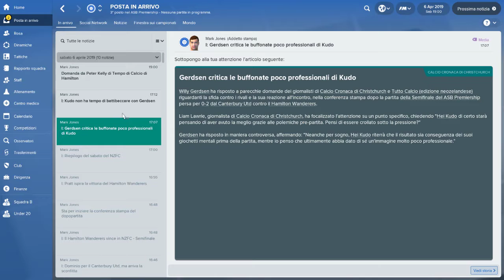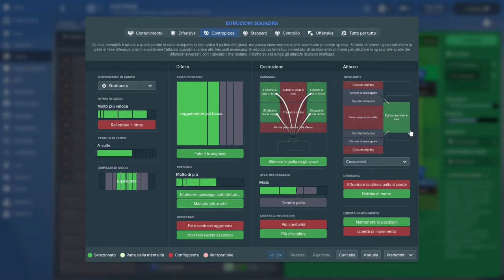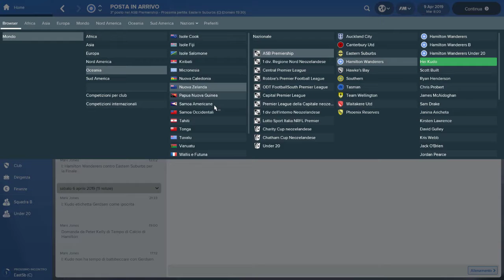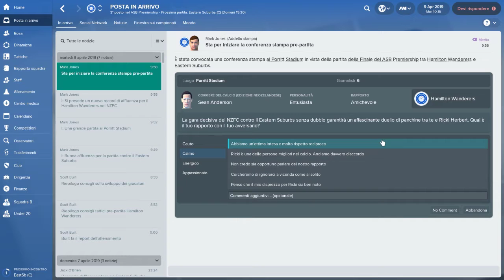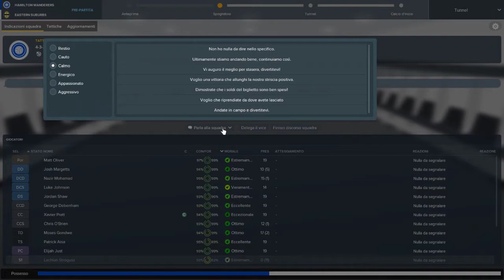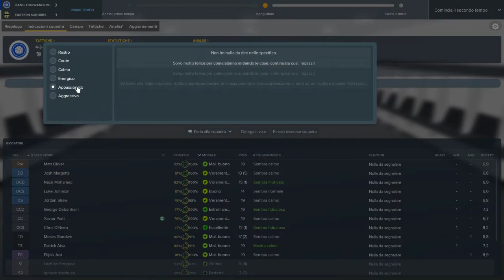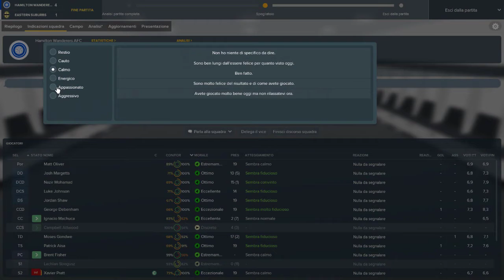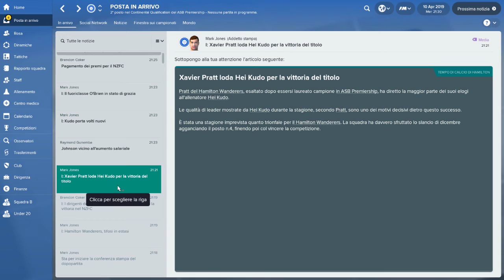Ep. 27 : Hamilton Wanderers 2018 - Dalle stalle alle stelle [FM18 - Football Manager 2018]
Un video al giorno, una partita al giorno per raggiungere la vetta!